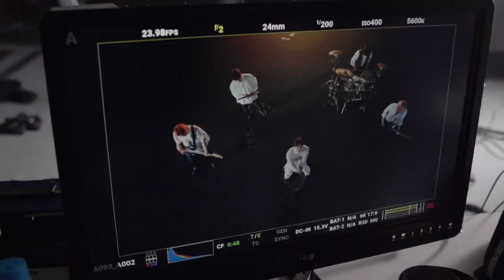【MV】メイキングムービー／大西洋平「煌 KOH」【e花の慶次～裂 一刀両断】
大西洋平「煌 KOH」のメイキングムービーを公開!!

▼「スマパチ花の慶次～裂」製品サイトはこちらから